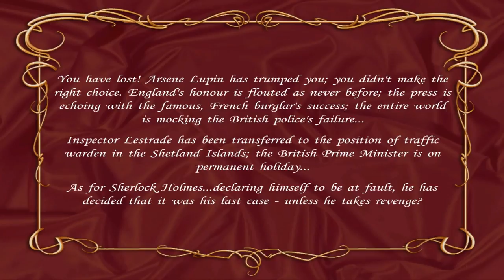Let's Play Sherlock Holmes vs Arsene Lupin part 31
Methinks the game cheats.

Sherlock Holmes vs Arsene Lupin (or Sherlock Holmes: Nemesis) is a puzzle game developed by Frogwares and published by Focus Home Interactive.